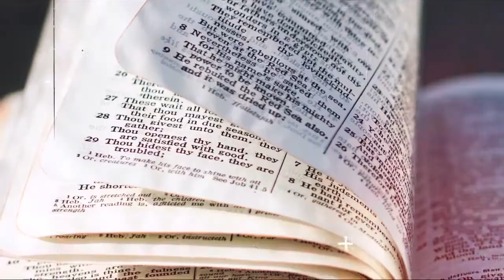Holy Spirit Unleashed - Acts 21: 27 to end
This week we will be reading from Acts 21: 27 to end

If you enjoyed this message, please consider sharing it with others!

If you would like to join us on a Sunday Morning for Living Room Church here is your 11AM Central Time

For more information about Be The Church Fellowship, check out our

Or whatever Podcast App you use. Just search "Preach The Word"